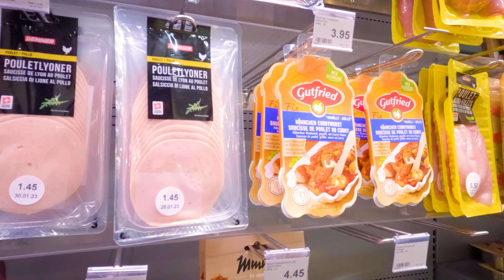ΠΟΣΟ Ακριβά Είναι στην Ελβετία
Σε αυτό το βίντεο σας δείχνω τις τιμές βασικών αγαθών στα σουπερ μαρκετ της Ελβετίας για να κάνουμε μια σύγκριση τιμών με την Ελλάδα.

Δες και αυτά τα βίντεο για εργασία στην Ελβετία

🎵 Track Info:

Title: Right Here (Instrumental) by Atch

🎵 Track Info:

Title: Keep Trying by LiQWYD